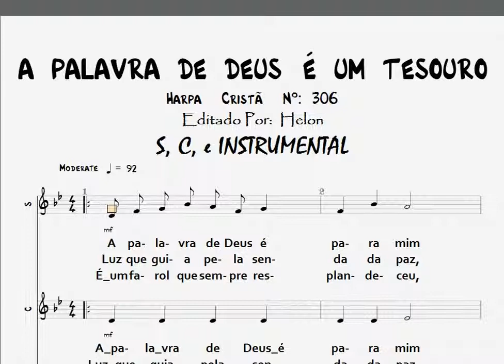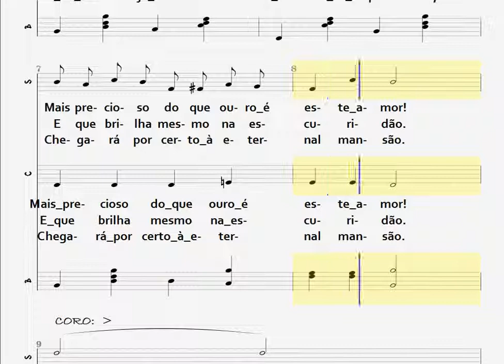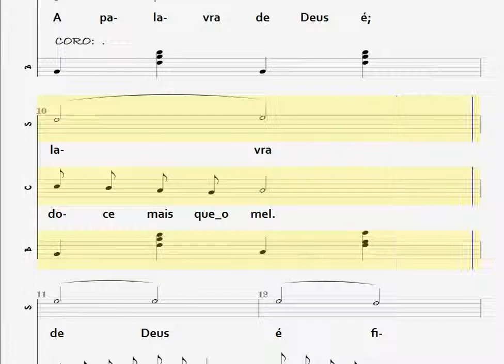306- A PALAVRA DE DEUS É UM TESOURO - TODOS JUNTOS